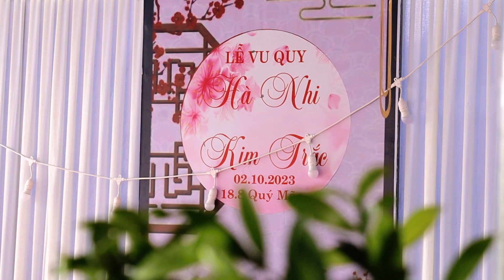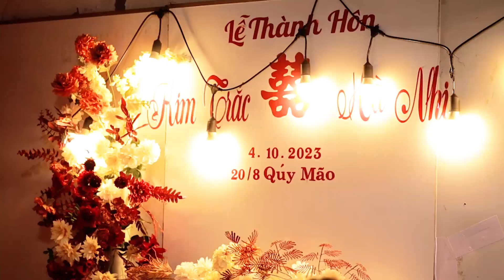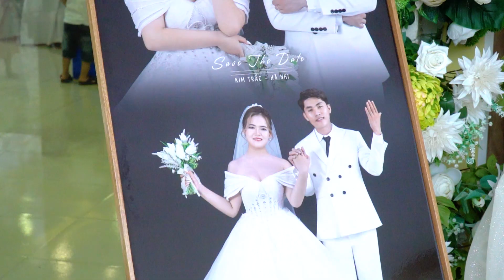Cuoi Truyen Thong Ha Nhi-Kim Trac (Long Studio 2023)|HDMi Team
Cuoi Truyen Thong Ha Nhi-Kim Trac (Long Studio 2023)